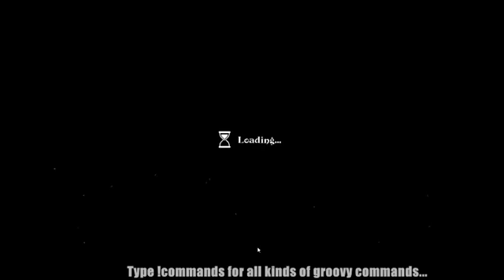Legends of Callasia 1v1 Round 1: Maximus vs BukoStudios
Round 1 match for the new Legends on Callasia 1v1 Tournament.